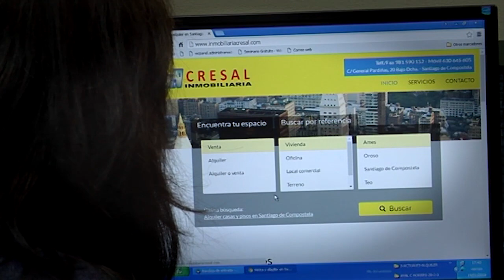Querido mundo: José Manuel Martínez Costas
María Dobarro entrevista a José Manuel Martínez Costas, investigador del Ciqus, centro que pertenece a la Universidade de Santiago, con quien hablará de sus vivencias, de su trabajo y de sus múltiples viajes, de los que destaca la ciudad italiana de Venecia.